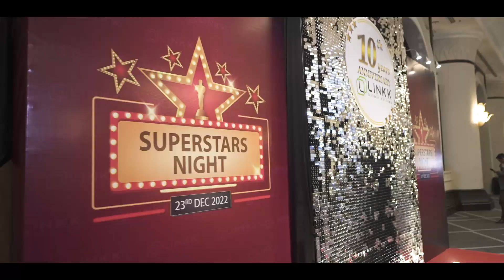Linkk Busway System